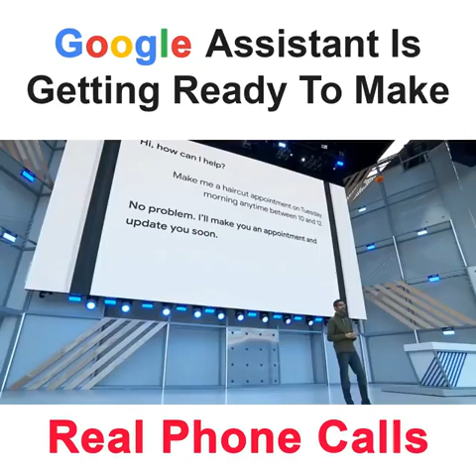Google Assistant Is Getting Smarter Day By Day!